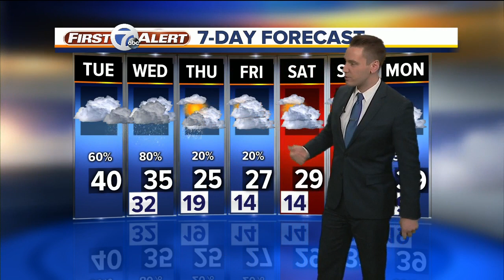FORECAST: Tuesday morning